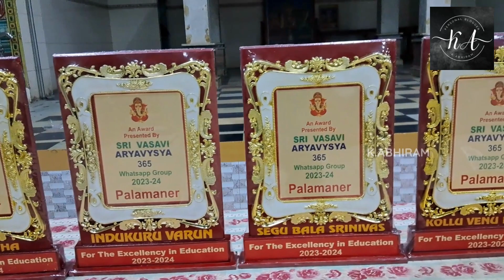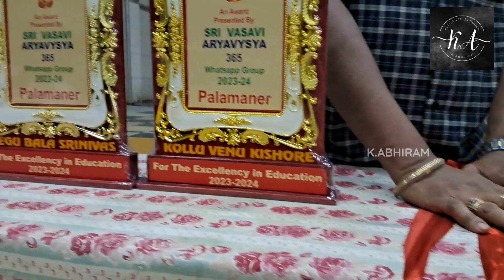జూన్ 2023 || శ్రీ వాసవి ఆర్యవైశ్య 365 వాట్సాప్ గ్రూప్ 2023 || పలమనేరు || Palamaner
శ్రీ వాసవి ఆర్యవైశ్య 365 వాట్సాప్ గ్రూప్ ద్వారా.. చదువులో ఉన్నతంగా రాణిస్తూ, అత్యుత్తమ మార్కులు తెచ్చిన వారికి, ఫిబ్రవరి నెల నుండి, మే నెలతో కలిపి, 34 విద్యార్థులను గుర్తించి, వారికి, చిరు సత్కార కార్యక్రమం చేయడం మనందరికీ తెలిసిందే.

    ఈనెల 15వ తారీకు, గంగమ్మ గుడి వీధిలో గల, శ్రీ వెంకటేశ్వర ఆర్యవైశ్య కళ్యాణమండపం నందు, నలుగురు విద్యార్థులకు, అత్యుత్తమ ప్రతిభ కనబరిచి, 85% పైన మార్కులు సాధించిన వారికి, చిరు సత్కార కార్యక్రమం చేయదలిచినాము.

ప్రతి ఒక వైశ్యుడు ఈ ప్రోగ్రాం కు హాజరై, మన వైశ్య విద్యార్థుల ప్రతిభను ప్రోత్సహిస్తూ... వారిని మరింత చదువులో ముందుకు తీసుకెళ్లడానికి మనమందరం ముందుండాలని, ముందుంటారని ఆశిస్తూ.

1. శేగు బాల శ్రీనివాస్
   బీటెక్, ఈసీఈ.
   ఆర్ఎంకే కాలేజ్
   చెన్నై,
   4 year
   సెక్యూర్డ్ పర్సంటేజ్
   87%

2. కొల్లు వేణు కిషోర్
   బీఎస్సీ ఎంపీసీఎస్
   సెక్యూర్డ్ పర్సంటేజ్
   85%.
   థర్డ్ ఇయర్
   మదర్ తెరిసా కాలేజ్
   పలమనేర్

3. కందూరు అభిరామ్
    బిట్స్ పిలాని
    బీఎస్సీ కంప్యూటర్ సైన్స్
    ఫస్ట్ ఇయర్
    సెక్యూర్డ్ మార్క్స్ 94%
    బెంగళూరు

4. రాచమడుగు చరిత
    బైపీసీ సెకండియర్
    సెక్యూర్డ్ మార్క్స్
     89%
     మంగళ విద్యాలయం, పేటమిట్ట.

   పై నలుగురు విద్యార్థులకు, ఈనెల 15వ తారీకు సాయంత్రం, ఏడు గంటల 30 నిమిషాలకు, పలమనేరు, గంగమ్మ గుడి వీధిలోని, శ్రీ వెంకటేశ్వర ఆర్యవైశ్య కళ్యాణ మండపం నందు చిరు సత్కార కార్యక్రమం కలదు ప్రతి ఒక్క వైశ్యుడు ఈ ప్రోగ్రాంకు హాజరై, మన వైశ్య విద్యార్థులను ఆశీర్వదించి, డిన్నర్ చేసి వెళ్లాల్సిందిగా మరి మరీ కోరుకుంటున్నాం..

ఇట్లు

శ్రీ వాసవి ఆర్యవైశ్య వాట్సాప్ గ్రూప్